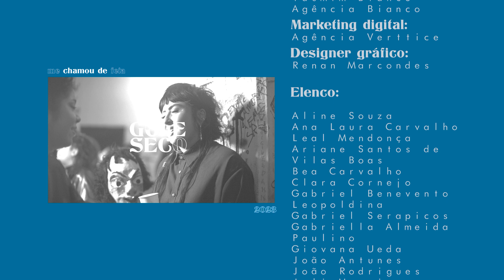Gole Seco - Me Chamou de Feia (feat. NIWA, Loreta Colucci, Nathalie Alvim, Giu de Castro) - [clipe]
Figurino: Yasmine Borba
Camisas: João Wajskop - Dasfa
Direção de fotografia e operação de câmera: Alan Fábio Gomes
Assistente de câmera: Douglas Gonçalves
Fotógrafo Still: Diego Carvalho

Assessoria de imprensa: Yasmim Bianco - Agência Bianco
Marketing digital: Agência Verttice
Designer gráfico: Renan Marcondes

Elenco:
Aline Souza
Ana Laura Carvalho Leal Mendonça
Ariane Santos de Vilas Boas
Bea Carvalho
Clara Cornejo
Gabriel Benevento Leopoldina
Gabriel Serapicos
Gabriella Almeida Paulino
Giovana Ueda
João Antunes
João Rodrigues
Juli Manzi
Juliano Costa
Karina Costa de Lima
Kaue Moro
Léo Versolato
Liana Nakamura
Luan Frenk
Luara Marinho Maciel
Luísa Manson
Mari Planta
Murilo lazari
Nicolas Tubelis Lopes Vicentin
Nicole Aparecida Porta Nova
Nicole da Silva Sacramento
Raphael Moura
Ribs de Castro Murtinho
Ricardo Gifford
Rodrigo passos de Oliveira
Sofia Colucci
Taggidi Mar Ribeiro
Tarsila Piloto
Thales da Fonseca
Thiago Boecan
Torugo
Vica Guimarães
Victoria Saavedra
Vinicius Thomazinho
Vinicius Vezali
Will Sununga
Zi Vasconcellos

Gravado no Galpão Quina

Realização: Proac Editais 2022

Me chamou de feia
(Claudia Dantas)

me chamou de feia (2x)

me chamou de feia mas nem me conhece
me chamou de feia mas nem me interessa

essa podia ser uma canção sobre uma linda amizade (mas não é)
mas é sobre alguém que eu nem conheço
e eu perdi meu tempo eu quase que perdi meu tempo
juntando umas palavras pra responder
no fim deixar pra lá e resolvi só contar pra vocês

FICHA TÉCNICA:
Produtor musical: NIWA, Nathalie Alvim, Giu de Castro, Loreta Colucci
Arranjador: NIWA
Gravação, edição e mixagem: João Antunes
Masterização: Diego Techera

Label Manager: Filipe Edmo
gravado nos estúdios Fervo

Lançamento Fervo / YB Music